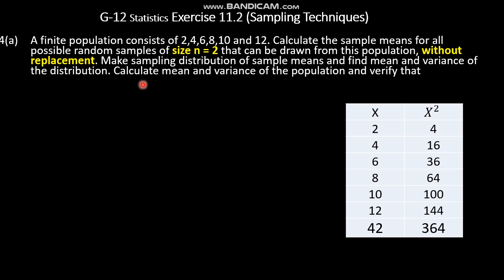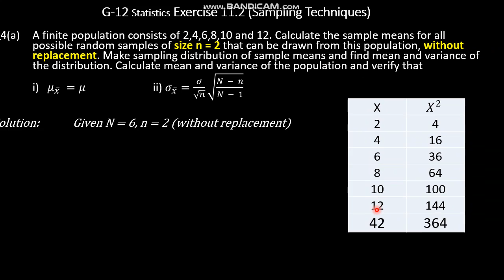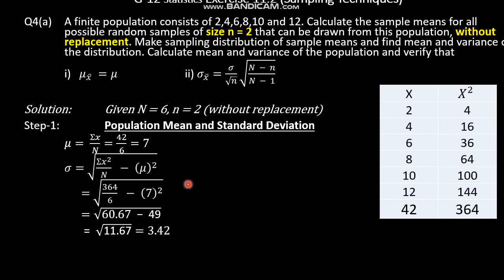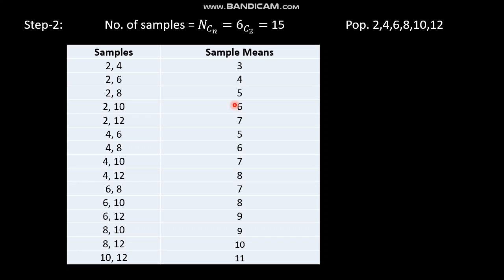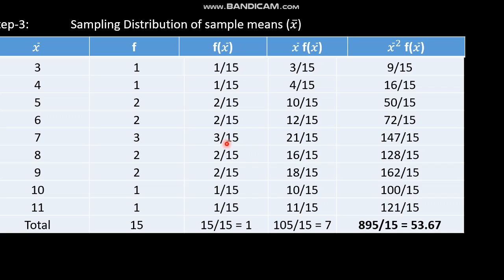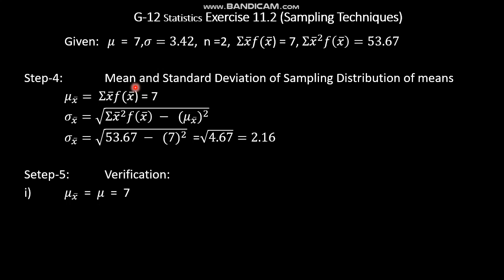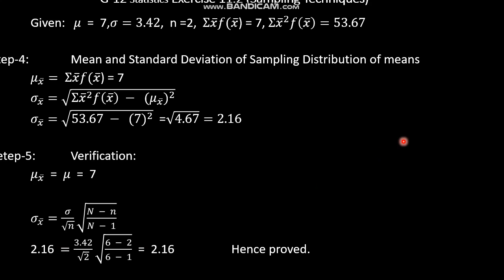12th Class Statistics Ex 11.2 | Sampling Techniques | Q# 4a Sampling without replacement n = 2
12th Class Statistics Ex 11.2 | Sampling Techniques | Q# 4a Sampling without replacement with n = 2 |

In this video, we are going to learn how to draw all possible samples of a given population with or without replacement. We'll learn how to calculate population mean, population variance, population standard deviation, mean, variance and standard deviation of sampling distribution of sample means and how results are verified.